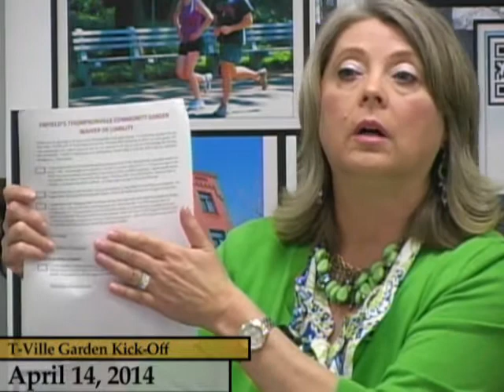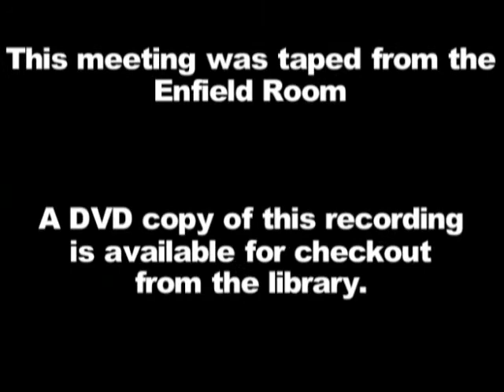Enfield, CT, USA - Thompsonville Community Garden Kick-Off - April 14, 2014